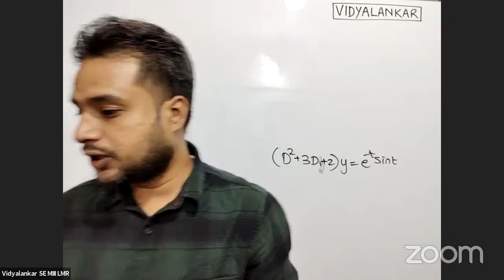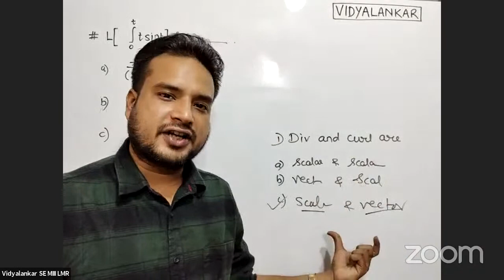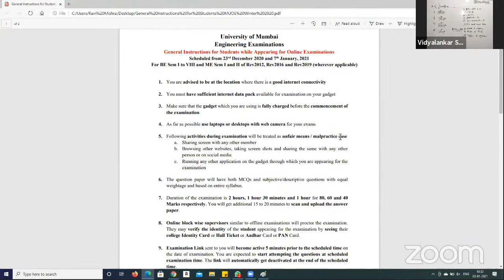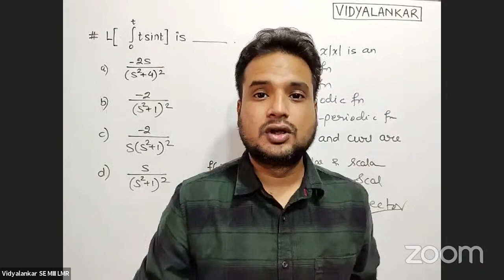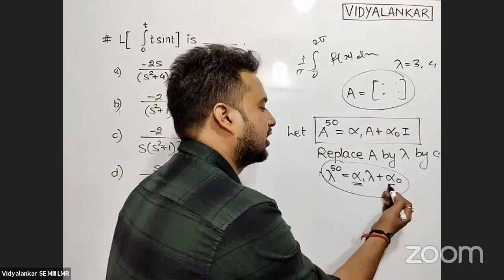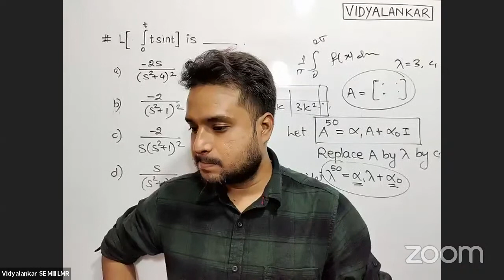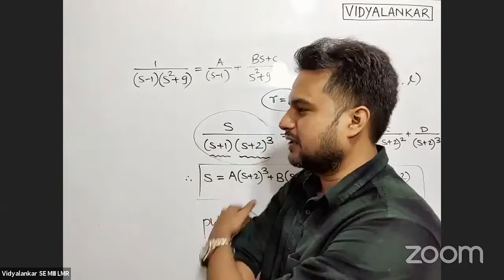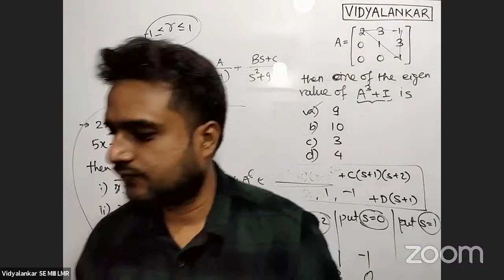M III - Last Minute Revision Session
Last Minute Revision Session (LMR) for Maths III @ Vidyalankar.

Sem IV Regular Batches are commencing from Mon. 25 Jan.